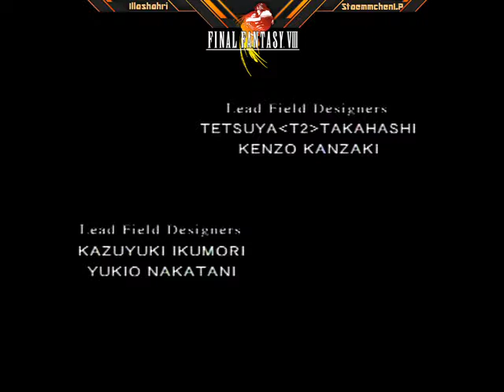Let's Play Live -01- Final Fantasy VIII GER Einfach n' bissl spielen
--- Anfängliche Probleme! ---

Genre: Rollenspiel
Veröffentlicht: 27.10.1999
Entwickler:  Eidos Interactive
Publisher:  Eidos Interactive
Kommentiertes Spiel von: StaemmchenLP u. Dregorin

Altersvorgabe: 16